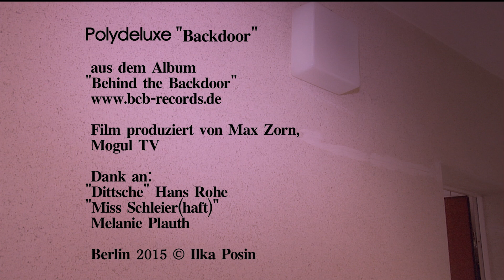Polydeluxe "Backdoor"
Erste Single aus dem Album "Behind The Backdoor"

VIDEODREH: Max Zorn

   TEXT: Ilka Posin

* KARL NEUKAUF: Gesang, Akustik- & Elektrogitarre, Bass, Klavier,
   Melotron, Orgel, Percussion
* MAX SCHWARZLOSE: Schlagzeug
* ILKA POSIN: Gesang